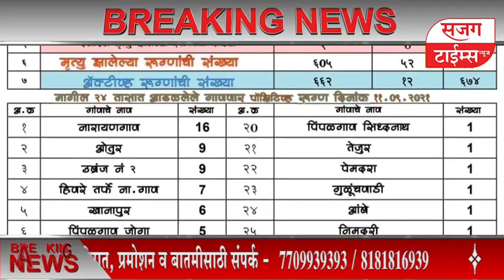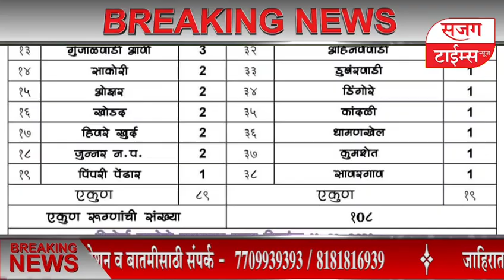चिंताजनक बातमी I जुन्नर तालुक्यात १०८ रुग्णांची वाढ तर ७४ रुग्णांची कोरोनावर मात I Sajag Times I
coronavirus,
corona song,
corona update,
corona news,
coronavirus song,
corona drawing,
coronavirus drawing,
corona vaccine,
corona news today's update tamil,
corona awareness drawing,
corona awareness video,
corona awareness song,
corona animation,
corona advertisement,
corona antigen test,
corona app,
corona awareness slogan in tamil,
a corona table,
कोरोना की तीसरी लहर,
कोरोनाची लक्षणे,
कोरोना वायरस पर निबंध,
कोरोना अपडेट,
कोरोना पर निबंध,
कोरोना वायरस व कोरोना लस यांच्यातील संवाद,
कोरोना की तीसरी लहर कब आएगी,
कोरोना song,
कोरोना सॉन्ग,
कोरोना bhajan,
कोरोना se bachne ke upay,
कोरोना वायरस bhajan,
कोरोना comedy,
कोरोना cartoon video,
junnar news,
junnar taluka,
junnar news live,
junnar news today,
junnar status,
junnar alephata,
junnar batmi,
junnar corona news live today,
junnar cha ek number,
junnar caves,
junnar dam,
junnar darshan,
junnar live news,
junnar live
sajag times,
Sajag times news,
Sajag times junnar,
Sajag times live,
sajag times live news,
sajag times latest news,
sajag times breking,
sajag times news live,
breaking news,
a breaking news,
breaking news breaking news,
breaking news today live,